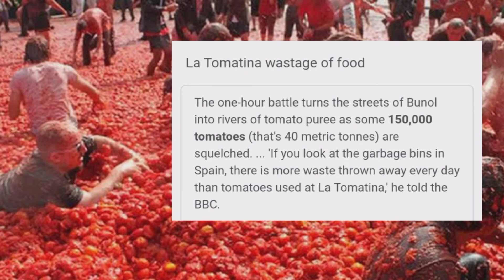"DIWALI" मनाने से पहले इतना समझ लो😡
this video is only made for entertain and educational purpose